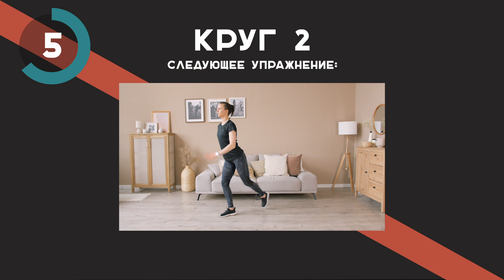Интервальная тренировка: кардио и силовые нагрузки | Упражнения для похудения в домашних условиях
Сегодня Кристина проведет интервальную тренировку! Интервальная тренировка - это чередование кардио и силовых нагрузок. Вы с легкостью сможете выполнить все эти упражнения дома, понадобится только коврик! 🔥🔥🔥

Workout by TOPSTRETCHING